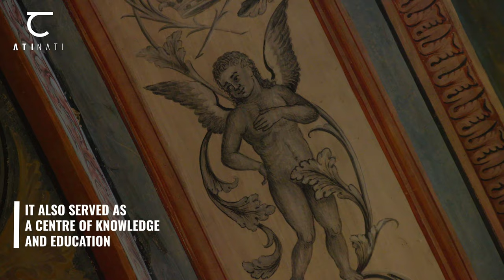ATINATI: St. Nino Monastery in Bodbe, Kakheti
Join us for a video tour of BODBE - The Monastery of St. Nino at Bodbe is located in Kakheti region, 2 km from the town of Sighnaghi. It also served as a center of knowledge and education.